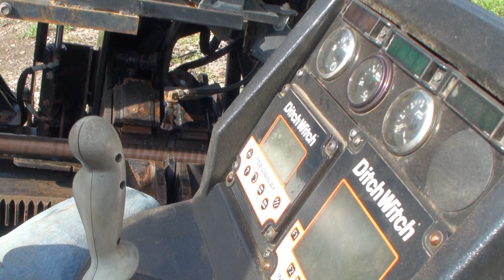b1195 2008 Ditch Witch JT 3020 Mach 1 HDD Directional Drill - MTI Equipment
For Sale - BORE1195 This horizontal directional drill is available as a complete package with trailer, mud system, locator, drill head, and reamer(s).  As with all of our machines we thoroughly inspect, test, and go through every machine before it leaves our yard. For more information and a current list of our inventory check out . MTI Equipment